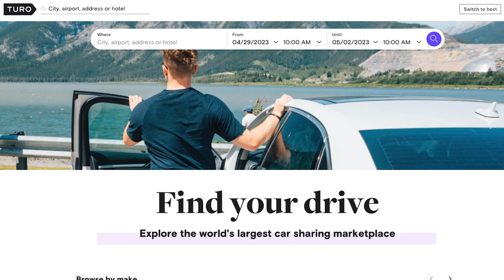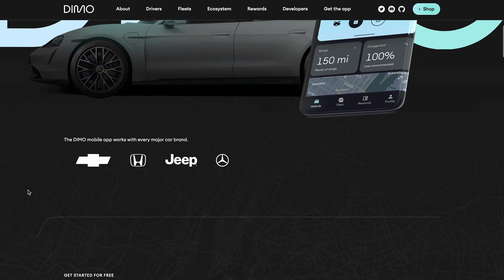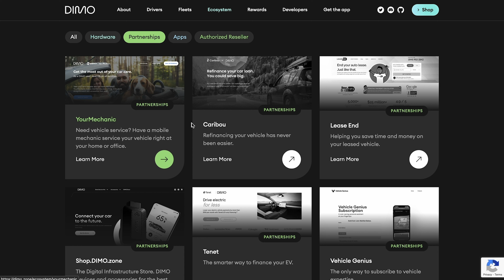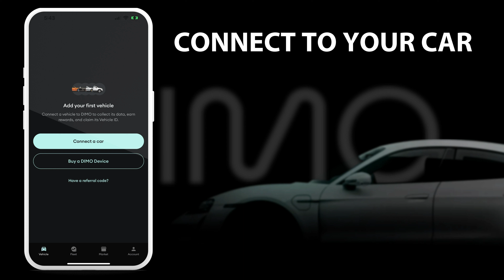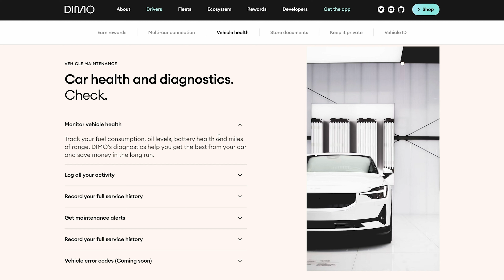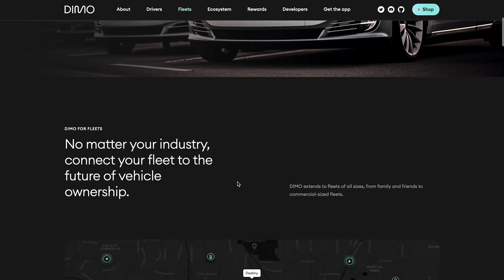Crypto Mining SECRET Hidden In Your Car! (Very Easy Passive Income)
Earn Crypto Passively While Driving Your Car | DIMO Overview & Tutorial

DIMO is a platform that’s built on the Polygon network that can connect to your car and help you monetize the data it produces. It’s essentially an app that collects a vehicle’s data as it’s being driven, and gives you full control of who it gets shared with. And in return for using the DIMO app, you earn rewards from the platform in the form of their native crypto token, the DIMO token. This token also gives its holders voting power for any protocol updates and changes. Now the great thing is that the DIMO token was recently listed on Coinbase, which gives users more flexibility to spend their tokens as they like.

📚 CHAPTERS:
0:00 - Intro: Earn Crypto While Driving??
1:13 - What is DIMO?
2:15 - DIMO Partners
2:37 - How To Start Earning Passively
2:59 - Connecting Your Car To DIMO
3:57 - Earn DIMO Rewards
4:25 - Other Useful Features
5:00 - What About Fleets?
5:40 - How Much Can You Earn?
6:20 - My Opinions on DIMO

TOPICS: earn crypto passively while driving, passive income opportunity, how to install dimo in my car, is dimo worth it, full guide on setting up dimo, how much money can i make from dimo, stable income from defi in 2023, best crypto platforms in 2023, what is crypto, crypto updates, defi news, crypto hacks, keep your crypto safe, $dimo, dimo car miner, mining with the dimo device, how much can you make from dimo, dimer crypto mining device, mine crypto with your car, crypto mining new method 2023, make crypto with your car, passive income with your car